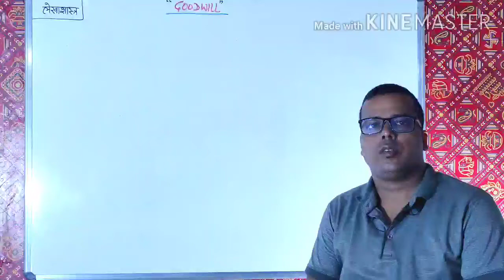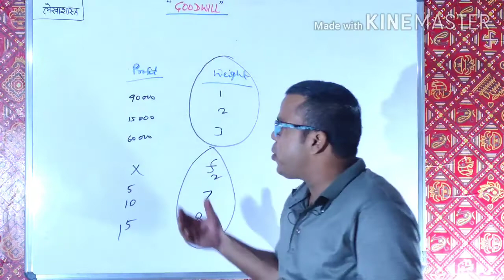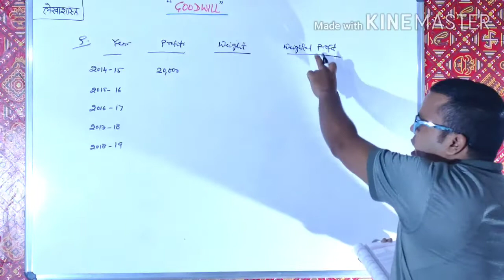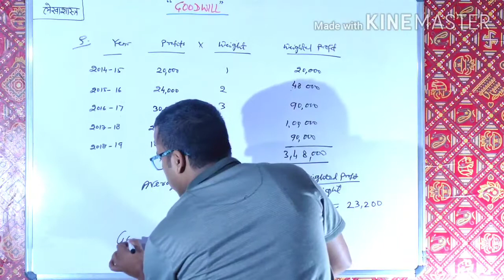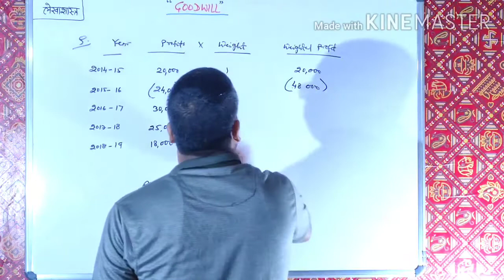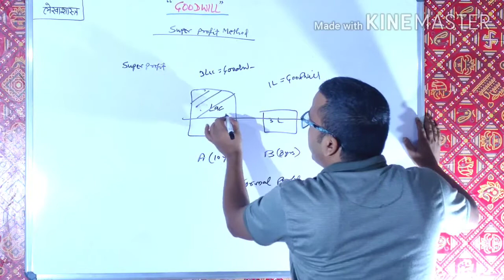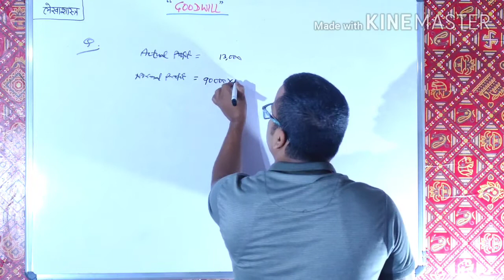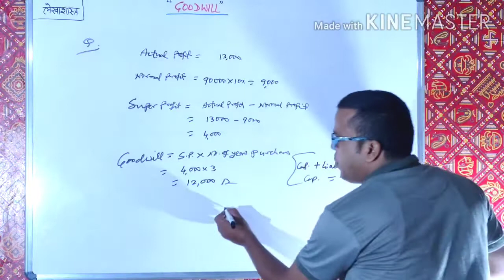Accountancy-12th (Partnership-Goodwill)Part-2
Simple Weighted average Method and Super Profit Method